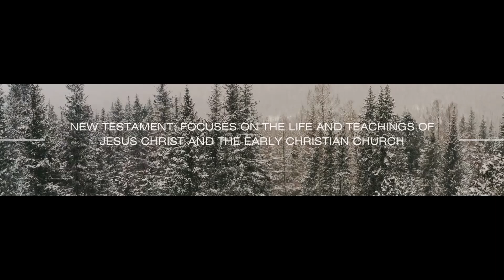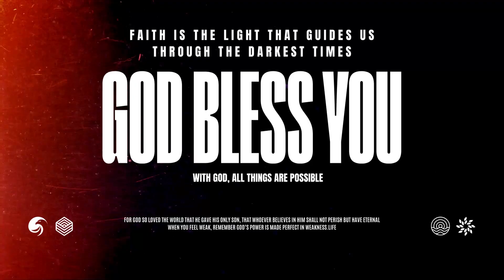THE CONTENT OF THE HOLY BIBLE | SEENA ANDREWS | PART 01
THE CONTENT OF THE HOLY BIBLE | SEENA ANDREWS

Old Testament:

- Law: The first five books (Genesis-Deuteronomy) that contain the history of creation, the early Israelites, and the giving of the Law.
- History: The books that tell the story of the Israelites' conquest of Canaan, the period of the judges, and the monarchy (Joshua-Esther).
- Wisdom Literature: Books that contain teachings on wisdom, ethics, and faith (Job-Song of Solomon).
- Major Prophets: Books that contain prophecies and messages from God to the Israelites (Isaiah-Daniel).
- Minor Prophets: Twelve shorter books of prophecies and messages (Hosea-Malachi).

New Testament:

- Gospels: Four books that tell the life, teachings, death, and resurrection of Jesus Christ (Matthew-John).
- Acts of the Apostles: A book that tells the story of the early Christian church and the spread of Christianity.
- Epistles: Letters written by early Christian leaders to various churches and individuals (Romans-Jude).
- Apocalyptic Literature: A book that contains visions and prophecies about the end times (Revelation).

Themes:

- Creation and sin
- Covenant and redemption
- Faith and obedience
- Love and forgiveness
- Salvation and eternal life

Genres:

- Historical accounts
- Poetry
- Prophecies
- Letters
- Apocalyptic writings